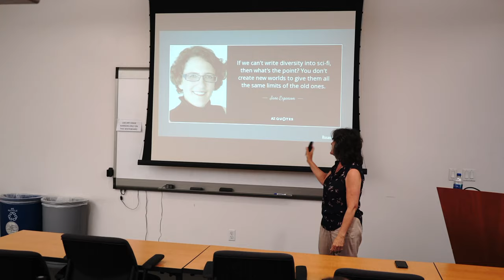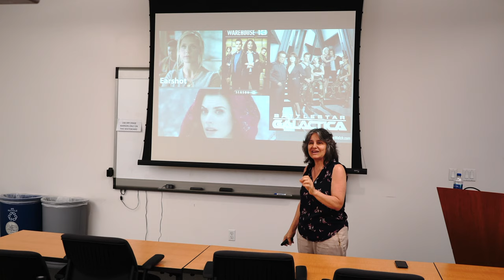29 Jane Espenson from The Sisterhood of Science Fiction - Dr. Rosanne Welch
Transcript:

This lady I love. Jane Espenson. She got her start in Star Trek. Many women writers in television were first given a script on some version of Star Trek whether it was Deep Space 9 or The Next Generation. She's been around a long time. She also worked on Buffy which is one of my favorite shows which is really particularly well-written. She created Warehouse 13 which I thought was an adorable show and a great interesting premise about all the objects in the world that were alien objects and when they passed through history they were hidden in a big warehouse. If they got stolen, people could take the powers of early people because they were inside the object. So, you know, Marilyn Monroe's hairbrush made you sexy because it turned you into a platinum blonde and we couldn't put that out in the world because there'd be way too much of that going on. Really cute interesting stuff. Of course, she also wrote the Battlestar Galactica. She wrote one of the best episodes of Once Upon A Time. It was called Red-Handed and it has to do with the real story of Red Riding Hood and werewolves and how those two stories converge and it's just so brilliantly and it uses our biases about gender and power against us to not predict where it's going. So it's a really lovely interesting piece of writing. I think is in the third season.